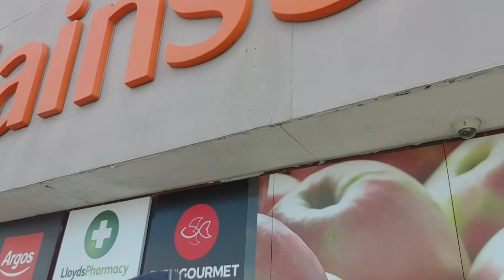arnison centre Durham 🇬🇧 uk tour.. nakakita ng girlfriend